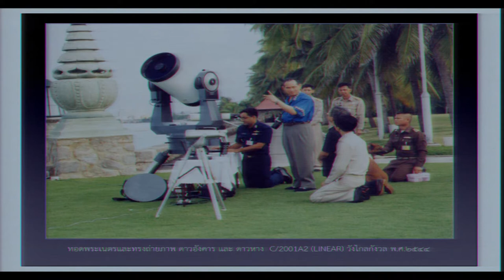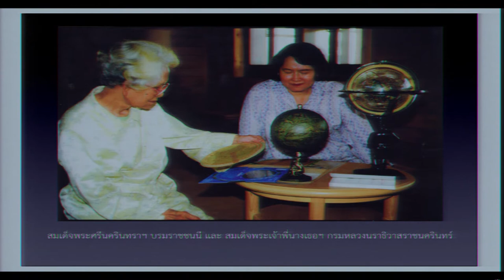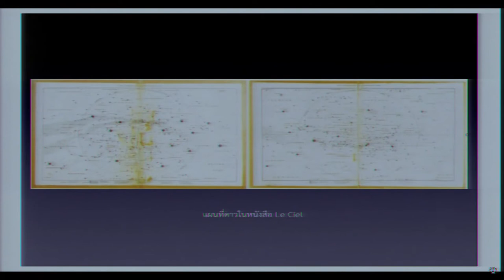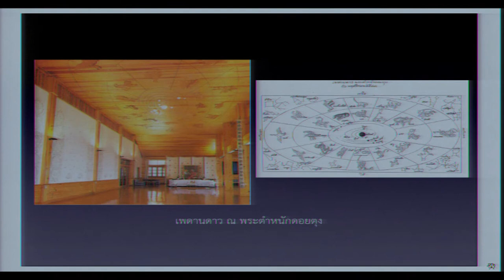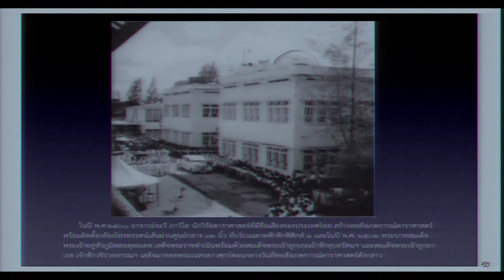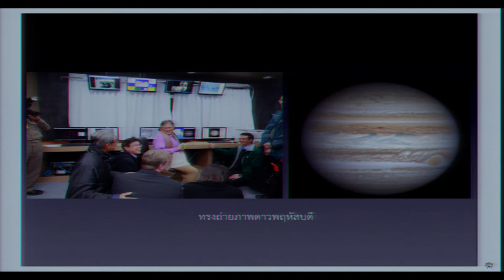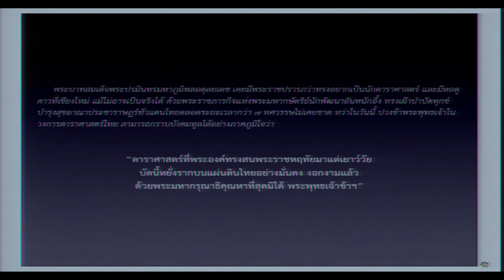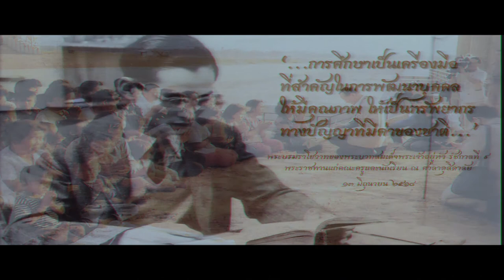ในหลวงรัชกาลที่ 9 กับแรงบันดาลใจ การพัฒนาวิทยาศาสตร์ เทคโนโลยีและนวัตกรรมฯ (2/3)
การสัมมนาในหัวข้อ "ในหลวงรัชกาลที่ 9 กับแรงบันดาลใจ การพัฒนาวิทยาศาสตร์ เทคโนโลยีและนวัตกรรมตามแนวทางเศรษฐกิจพอเพียง" ในการประชุมวิชาการ สวทช. ประจำปี 2560 (NAC2017) วันศุกร์ที่ 31 มีนาคม 2560 เวลา 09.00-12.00 น. ณ ห้องประชุม CC-Auditorium อาคารศูนย์ประชุมอุทยานวิทยาศาสตร์ประเทศไทย

กรอบแนวคิดตามแนวทางของ UN ที่เชื่อมโยงมิติของเศรษฐกิจ สังคม และสิ่งแวดล้อม เพื่อการพัฒนาอย่างยั่งยืน หรือ Sustainable Development Goals (SDGs) ระยะเวลา 15 ปี ตั้งแต่เดือนกันยายน 2558 ถึงเดือนสิงหาคม 2573 ได้ใช้เป็นทิศทางการพัฒนาประเทศไทย การจะบรรลุความสำเร็จของเป้าหมายการพัฒนาที่ยั่งยืนได้นั้น พระบาทสมเด็จพระปรมินทรมหาภูมิพลอดุลยเดช พระมหากษัตริย์นักพัฒนา ทรงได้รับการยอมรับอย่างกว้างขวางทั้งในประเทศและระดับนานาชาติ

โดยได้พระราชทานเข็มทิศการพัฒนาไว้ให้ทุกภาคส่วนน้อมนำไปประยุกต์ใช้อย่างเหมาะสม นั่นคือ หลักปรัชญาของเศรษฐกิจพอเพียง ซึ่งเป็นแนวพระราชดำริที่ตั้งอยู่บนรากฐานของวัฒนธรรมไทย เป็นแนวทางการพัฒนาบนพื้นฐานของทางสายกลางและความไม่ประมาท คำนึงถึงความพอประมาณ ความมีเหตุผล การสร้างภูมิคุ้มกันในตัวเอง ตลอดจนใช้ความรู้และคุณธรรมเป็นพื้นฐานในการดำรงชีวิต  ซึ่งจะนำไปสู่ความสุขในการดำเนินชีวิตและสร้างสัมฤทธิผล แห่งการพัฒนาที่ยั่งยืนได้อย่างแท้จริง

จากพระราชกรณียกิจของพระบาทสมเด็จพระปรมินทรมหาภูมิพลอดุลยเดชในระยะเวลา 70 ปีที่ครองสิริราชสมบัติ มีโครงการอันเนื่องมาจากพระราชดำริ ที่พระองค์ท่านทรงวางแผน และเสนอแนะให้รัฐบาลร่วมดำเนินการ มากกว่า 4,000 โครงการ มากมายหลายโครงการที่เกี่ยวข้องกับการพัฒนาที่ดิน น้ำ การเกษตร ชุมชน ล้วนใช้กระบวนการทางวิทยาศาสตร์ เทคโนโลยี และนวัตกรรมทั้งสิ้น สวทช. และองค์กรวิจัยต่างๆ

ถึงแม้ว่าจะไม่ได้ทำงานสนองพระราชดำริโดยตรง เนื่องจาก เป็นองค์กรที่จัดตั้งขึ้นในช่วงปลายรัชสมัย แต่การทำงานตามแนวทางของพระองค์ท่าน เป็นปณิธาน ที่ยิ่งใหญ่ขององค์กรวิจัยและนักวิจัย ควรน้อมนำมาใช้  เพื่อการพัฒนาวิทยาศาสตร์ เทคโนโลยี และนวัตกรรม เพื่อตอบโจทย์ประเทศ  พัฒนาประเทศไทยให้อยู่ดี กินดี ตามแนวทางปรัชญาเศรษฐกิจพอเพียง อย่างยั่งยืนต่อไป

ผู้ทรงคุณวุฒิในหัวข้อนี้ จะได้อภิปรายถึงหลักการทางวิทยาศาสตร์ เทคโนโลยี และนวัตกรรมที่พระบาทสมเด็จพระปรมินทรมหาภูมิพลอดุลยเดช ทรงงานในช่วงเวลาที่ผ่านมา รวมทั้งตัวอย่างโครงการตามแนวทางปรัชญาเศรษฐกิจพอเพียงที่เห็นผล และแนวทางที่องค์กรวิจัย และนักวิจัยจะสืบสานปณิธาน เพื่อร่วมทำงานไปสู่เป้าหมายของการพัฒนาที่ยั่งยืนต่อไป